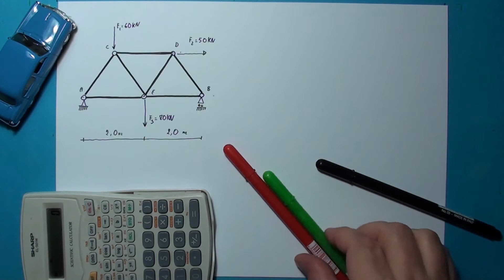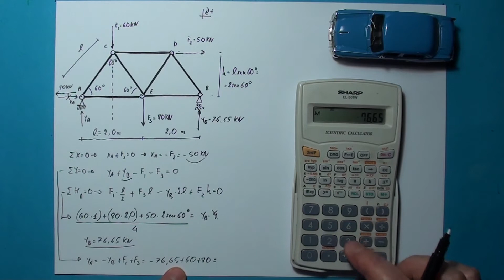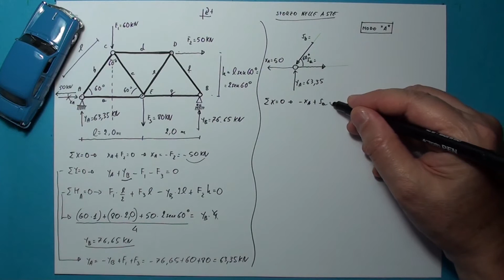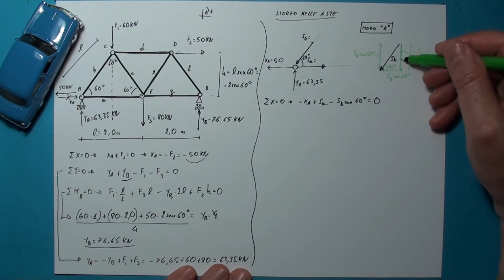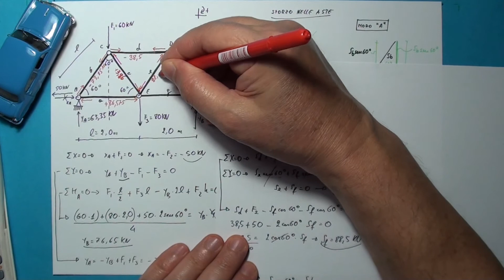STRUTTURA RETICOLARE n° 7: metodo dei nodi (239)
Ricerca sollecitazioni nelle aste di una struttura reticolare piana  con il metodo dei nodi.
Esercizio n° 7.